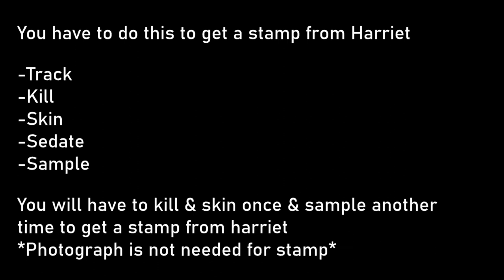Legendary Sapa Cougar - Red Dead Online (Guide)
A simple guide on How to Kill/Sample Legendary Sapa Cougar in Red Dead Online.

Chapters:
0:00 Ability Cards & Guide
0:11 What is needed to get stamp
0:49 Harriet speaking
2:00 Mission start,weapons & Ability Cards
3:20 First clue & trail
6:30 Second clue
7:21 Third clue & location
7:52 Fourth clue location
9:20 Fifth clue & some funny moments
10:07 One Punch Women
11:32 Cougars encounter
12:35 Sapa Cougar
13:28 Sapa Cougar encounter location
16:57 Selling skin to Gus in nearest location

If you want to sample shorts in this video feel free to make but make sure to credit my YouTube Channel. Thank you ❤️

You need to have Naturalist Role for this & some of the Legendary Animals

Some of the Legendary Animals unlocks as you rank up in Naturalist Role

If you find helpfull share with your new red dead online friends.